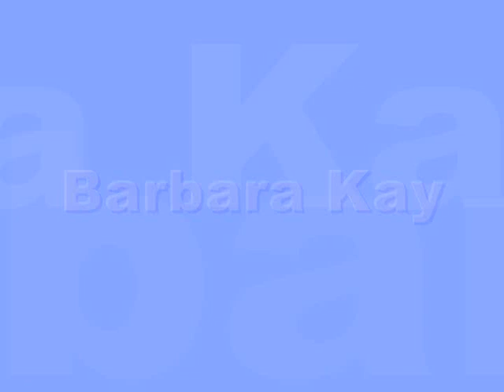Society's Contemporary Contempt for Men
National Post Columnist and award-winning journalist, Barbara Kay, discusses misandry, or the contempt for men at one of earliest events on campus. Topics: boys crisis, boys education, misleading statistics on violence against women, gender in the workplace, family court system, father's rights.